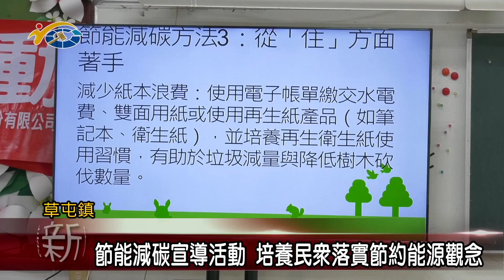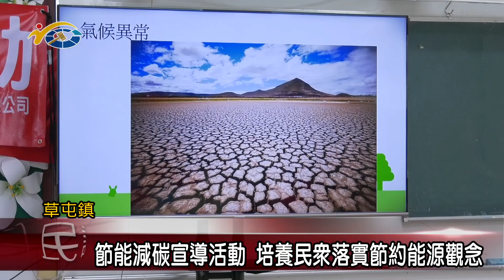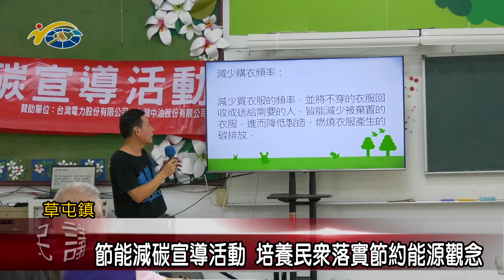節能減碳宣導活動 議員唐曉棻希望藉此培養民眾落實節約能源觀念